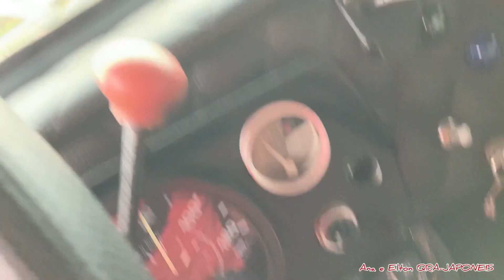ÚLTIMO DIA DO ENCONTRO EM SÃO BENTO DO SUL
TUDO QUE É BOM ACABA. ULTIMO DIA DO EVENTO EM SÃO BENTO DO SUL E CALCAULANDO A MÉDIA DE CONSUMO DE COMBUSTÍVEL DO SCANIA JACARÉ L 110